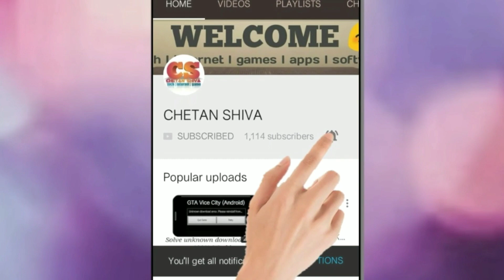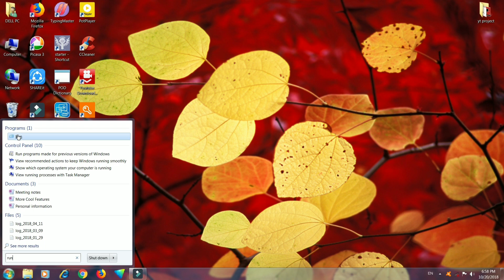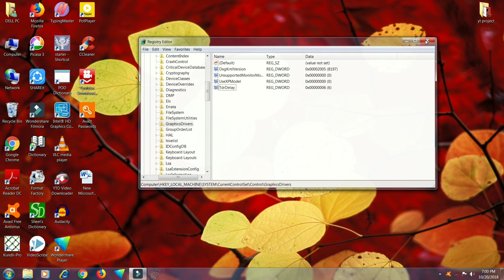How to Solve Display Driver Stopped Responding | Windows 7 32Bit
Hello Friends, Is video me Maine aapko bataya hai aap Display driver stopped responding problem ko kaise fix Kar sakte hai.